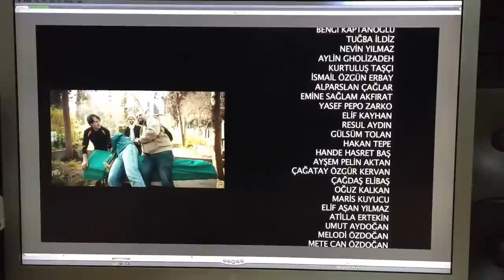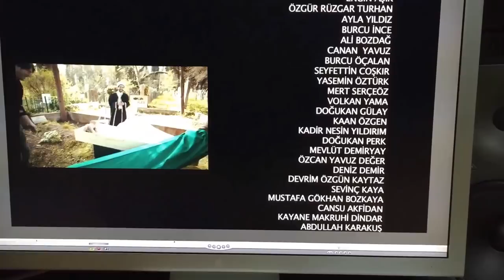SARHOŞUM GEL BENİ AL FİLM KAMERA ARKASI